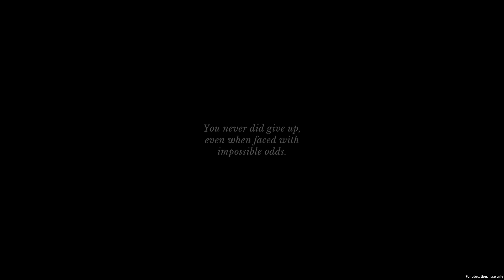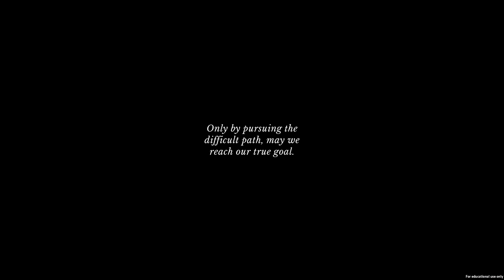Keeper of the Valley BY DADIU - Games4U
Jump, glide and dash your way to the top of the mountain in this 3D adventure platformer set in an open and enchanting valley!

You play as Sky, the Keeper's apprentice, who must venture into the Valley to save her master from succumbing to a deadly illness by finding a unique flower of healing that only grows on top of the mountain.

Overcome the platforming trials of the Valley, seek out the Spirits for their blessings along the way, and unlock movement abilities that take you all the way from the low grasslands to the floating islands up high.

Find your way and secure the future of the Valley.

Keeper of the Valley features a satisfying movement-based design with interesting open-map platforming, original music score, motion captured animations, and a rich and striking visual design. We have developed our own motion matching technology for the animations as well. The game is best experienced with a controller and is open to mouse and keyboard as well.